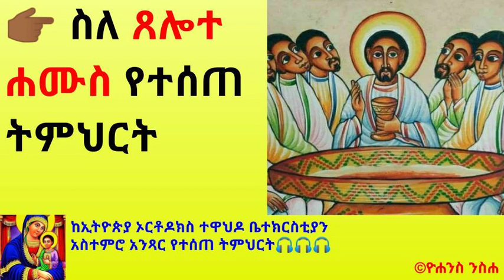ስለ ጸሎተ ሐሙስ የተሰጠ ትምህርት